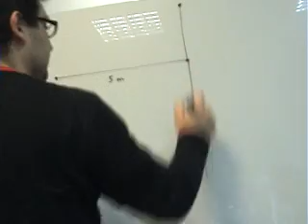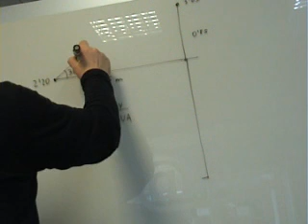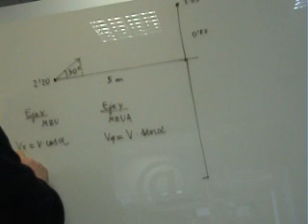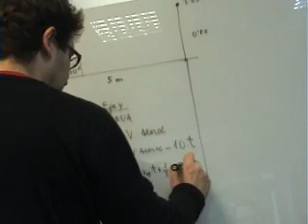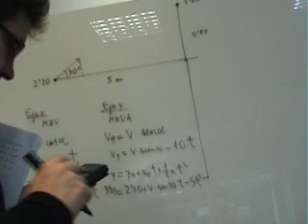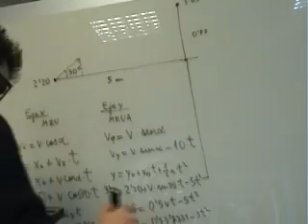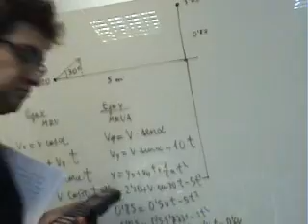VE Fisica 1 Bachillerato Lanzamiento Parabolico Baloncesto